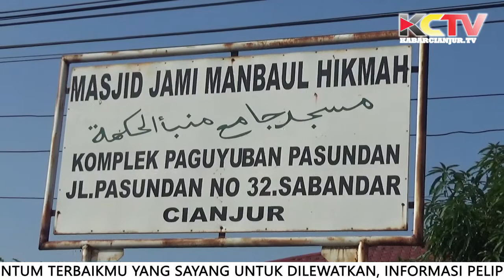KABARCIANJUR.TV - Masjid SMK Pasundan 1 Cianjur Gelar Shalat Idul Fitri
backsound by : Gita Gutawa - Idul Fitri  Cover Kezia Caroline